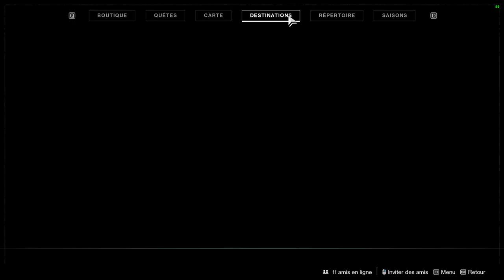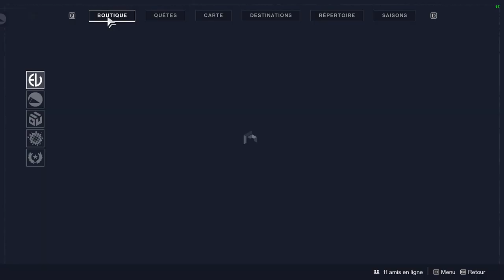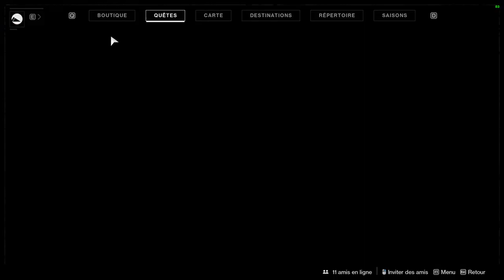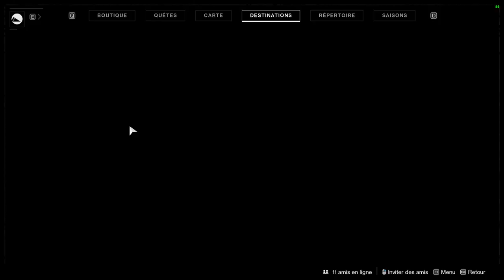POTENTIEL PSIONIQUE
On fait le contenu du pass saisonnier de Destiny 2